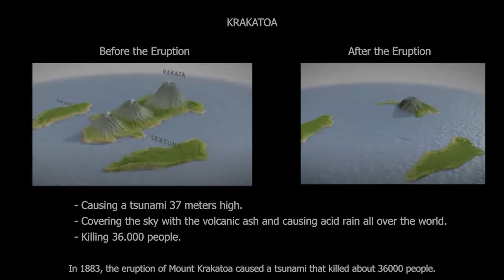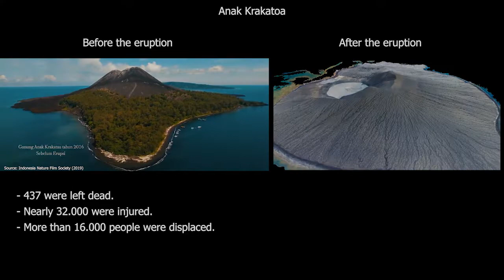Group1_HRC_Sugandi_Ramadhan_Yulaita_Volcanic Tsunami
Indian Ocean Youth Short Video Competition 2021
Topic: Hazard and Risk Communication
Title: Volcanic Tsunami
Group Members:
1. Mamad Sugandi
2. Muhammad Fajru Ramadhan
3. Natayya Yulaita